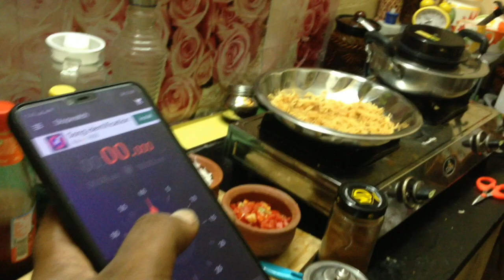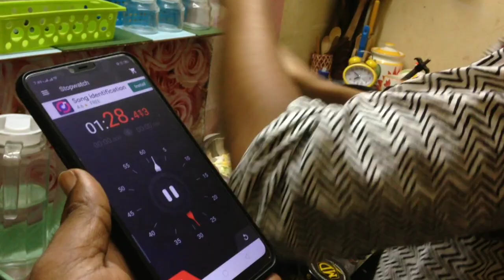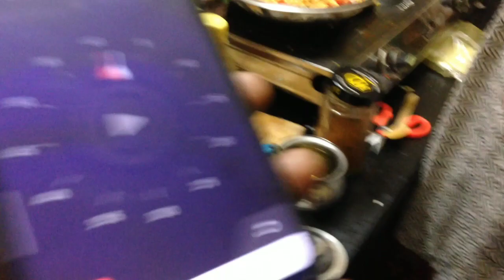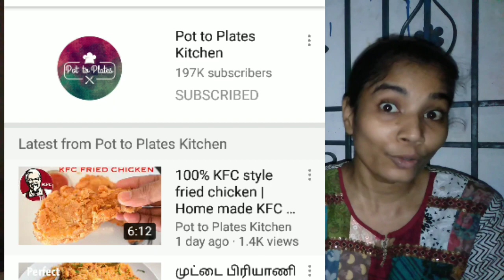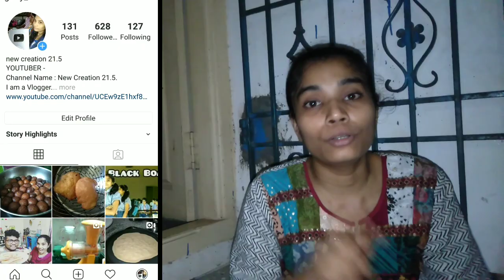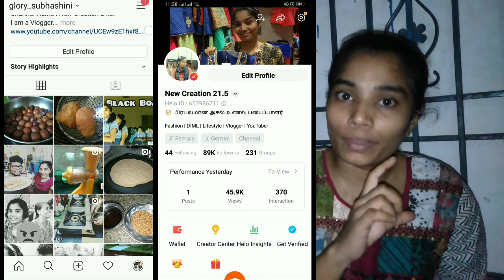இன்றைய ஆட்டம் மிகவும் சுவாரசியமானது/2 minute challenge/New Creation 21.5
diy videos